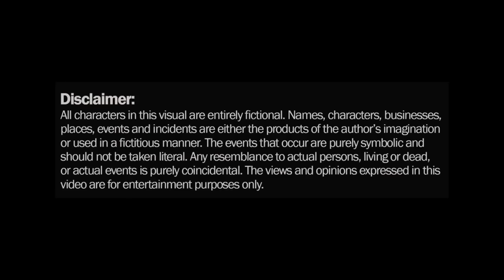R.A (Real Artillery) - The Convo Pt.1 (Prod By Maniac) [Music Video] | Link Up TV